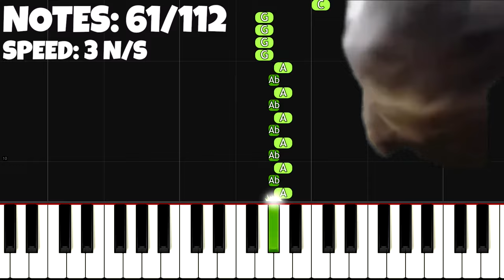Chipi Chipi Chapa Chapa, but it's TOO EASY, I'm 99% sure YOU CAN PLAY THIS!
🔥 Learn Piano THE EASY WAY!

In this EASIEST PIANO TUTORIAL for beginners simplified version you can learn HOW TO PLAY Chipi Chipi Chapa Chapa on piano! :)

Meme song about cute cat vibing together with song!